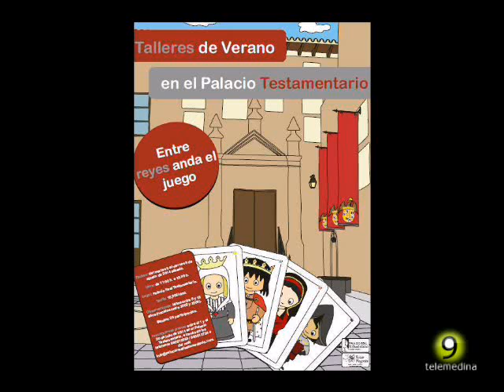Noticias TM9 3 Julio 2014 Medina del Campo